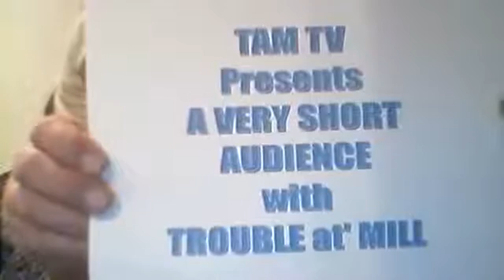Trial for Virtual Folk Club 25/03/20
A T a' M Production
Flying Ointment Studios
Produced & Directed by Bernadette & Graham Dixon